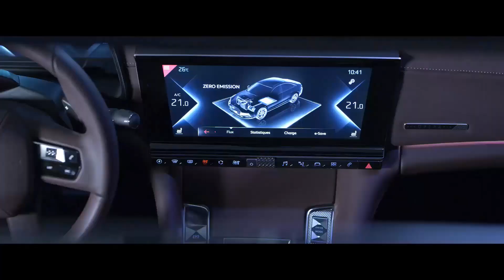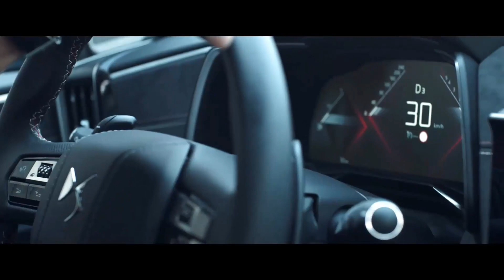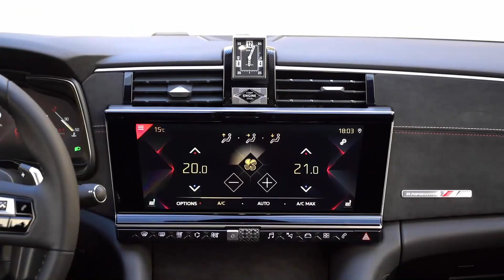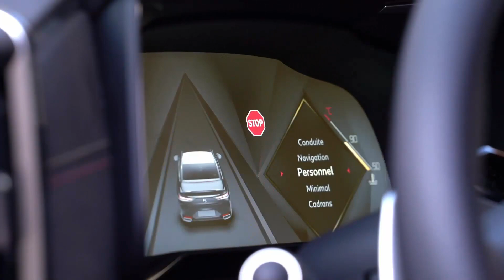Citroen DS9 - Apresentação do Carro -